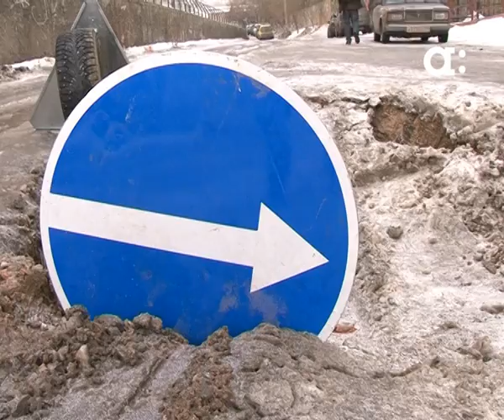Через две недели после ремонта асфальт на Коммунальном мосту рассыпался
Десятки ям и выбоин вновь на Коммунальном мосту. Не прошло и двух недель с момента экстренного  ремонта дороги, заплатки с нее исчезли. Впрочем, такая же ситуация и на других городских магистралях: асфальт сходит вместе со снегом. Кое-где образуются огромные провалы, в которые уже угодили два автомобиля. Подробности в репортаже Юлии Бычковой.